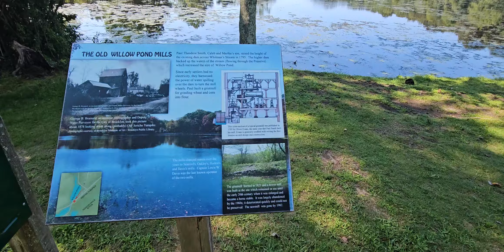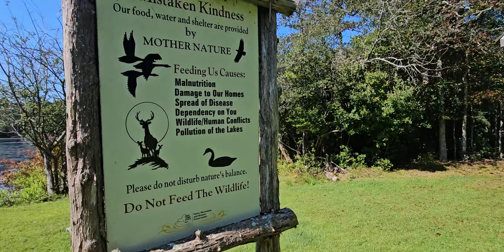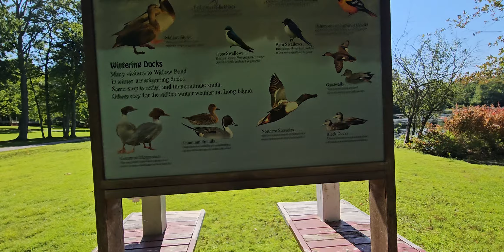sasquatch Caleb Smith State Park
Searching State park Near My Hometown